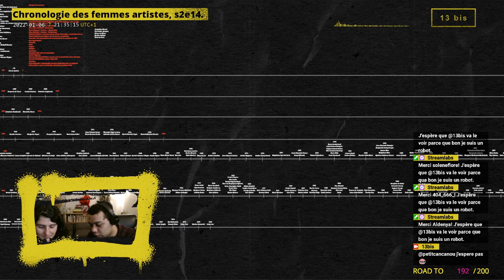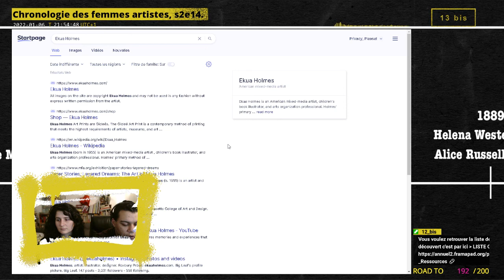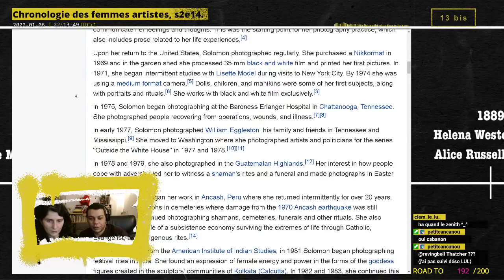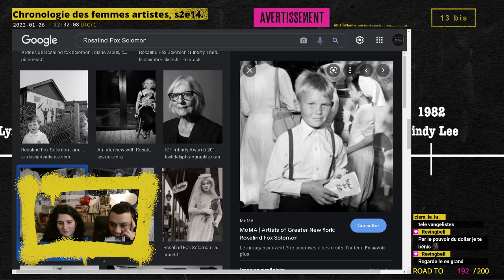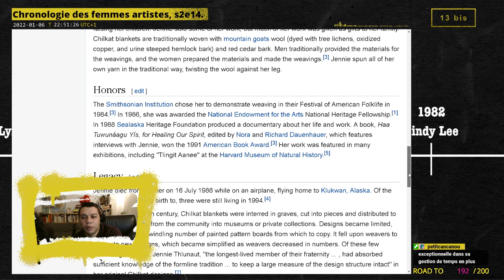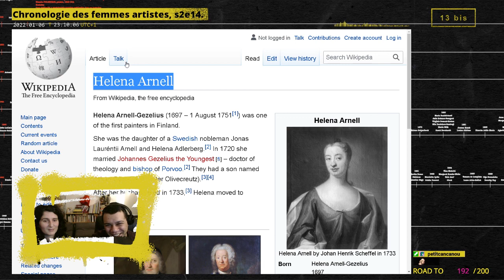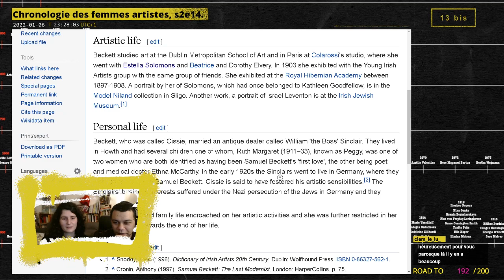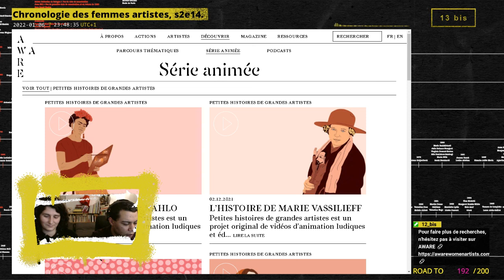Chronologie des femmes artistes, saison 2, épisode 14.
Archives live du 6 Janvier 2021.

Femmes artistes découvertes :
00:00 • Introduction

14:50 • Albina Elguín
32:14 •  Rosalind Fox Solomon
1:07:38 • Jennie Thlunaut
1:40:30 • Lovisa Charlotta Malm-Reuterholm ⚠
1:50:57 • Frances Beckett

2:20:00 • Récapitulatif